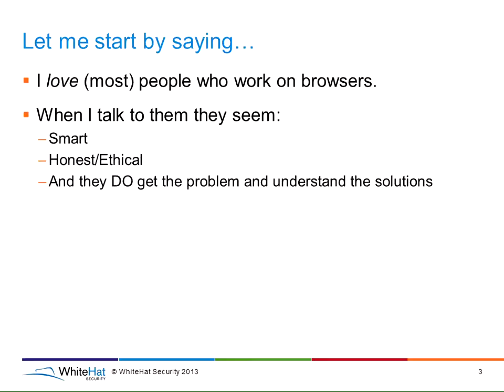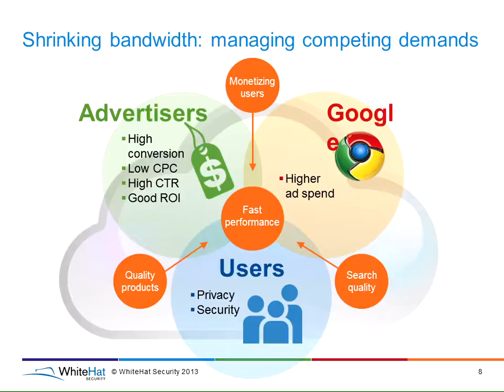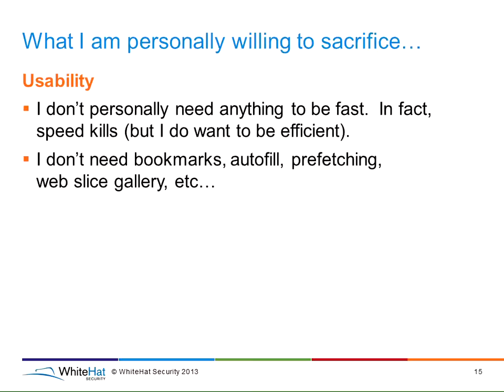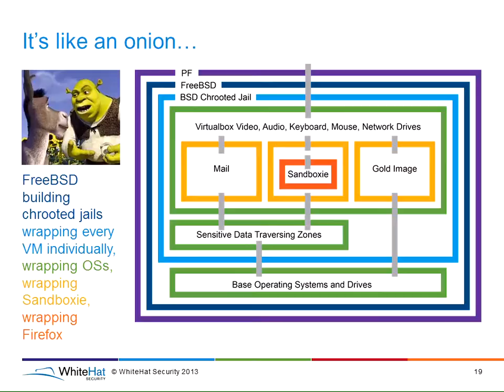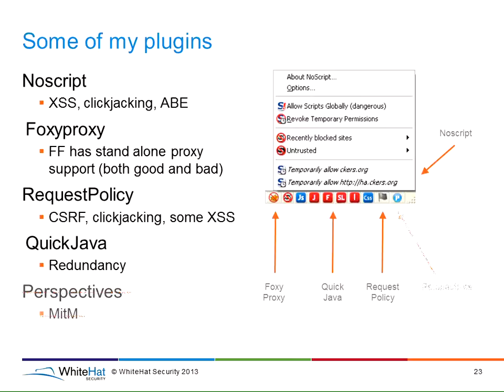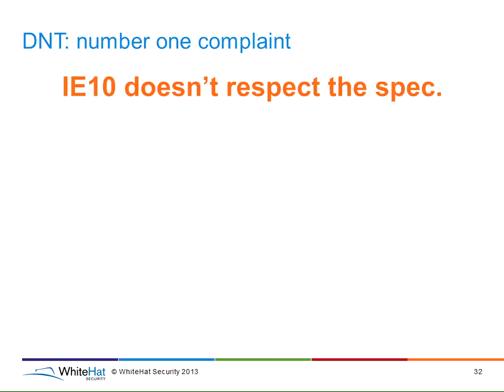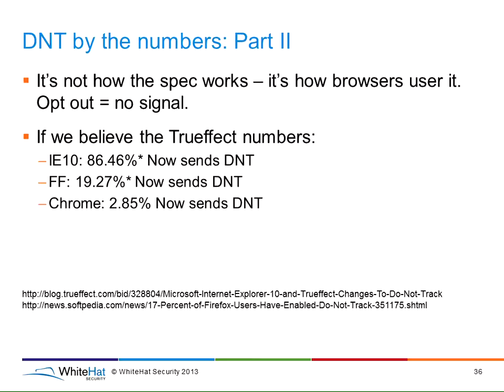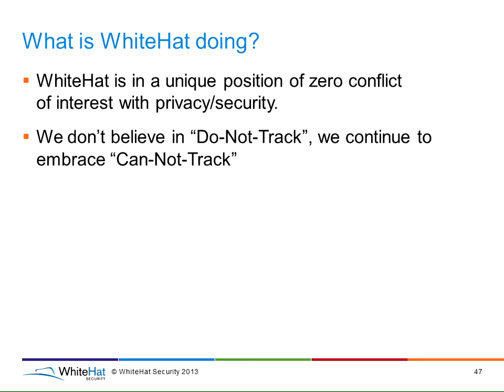The Perilous Future of Browser Security - Robert Hansen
The tradeoffs required to make a secure browser are often largely poorly understood even amongst the best of security people.  It makes sense since so few people actually work on browsers.  There is little knowledge about what it requires to make a browser safe enough to use when viewing hostile websites - against all known adversaries.

In this presentation Mr. Hansen will cover how browsers are critically insecure, how they can be made to be secure, and what consumers forfeit in order to gain that extra level of security.  Lastly, the presentation will cover how to think about tradeoffs and what customers can live without.

Speaker

Robert Hansen
Director of Product Management, WhiteHat Security
Robert is the author of "Detecting Malice" and "XSS Attacks: Cross Site Scripting Exploits and Defense" and the noted ha.ckers.org web application security lab. He has spoken at industry conferences around the world and is widely considered to be a foremost expert in web application security and online fraud.